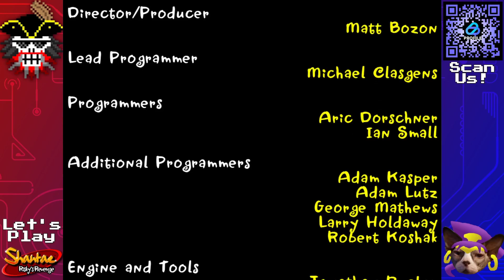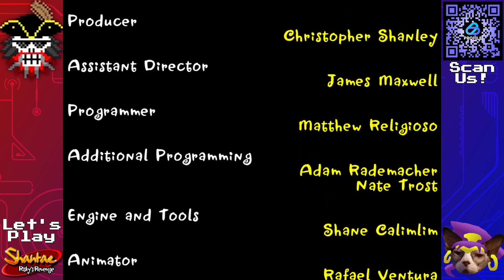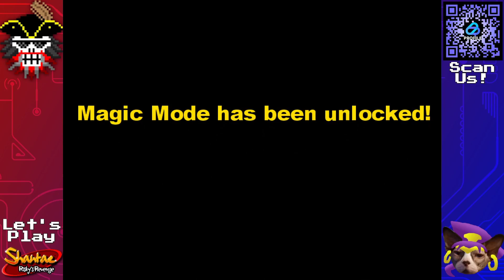Shantae Risky's Revenge, ep12 ~ Only Human Finale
Discover magical attacks, brew zombie coffee, save golden babies, and master the art of belly-dancing to transform Shantae into more powerful creatures. Use your powers to foil the lady pirate Risky Boots and save Sequin Land from certain doom! With its infectious characters, flirtatious humor and deliciously outlandish action, Shantae: Risky’s Revenge offers up all the hair-whipping, belly-dancing action you can handle!